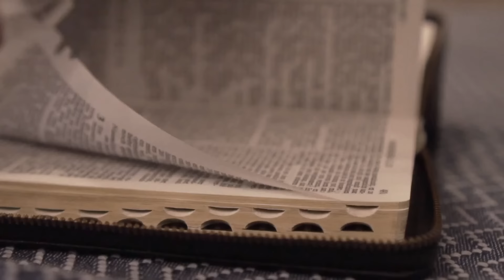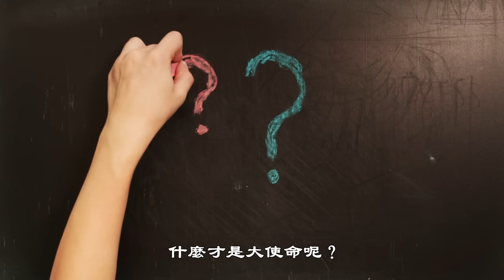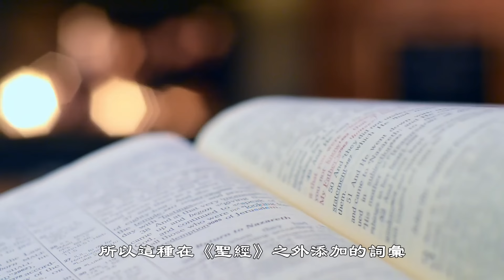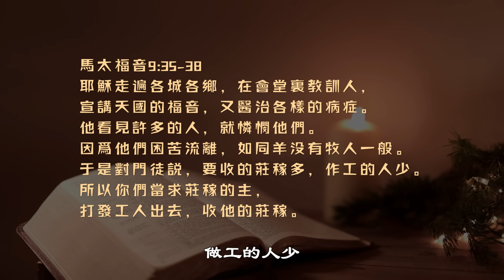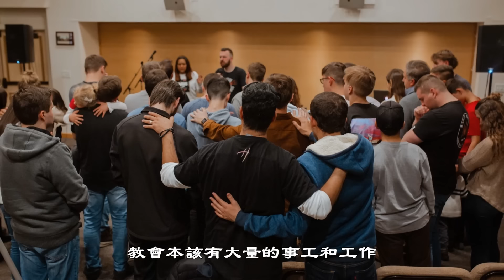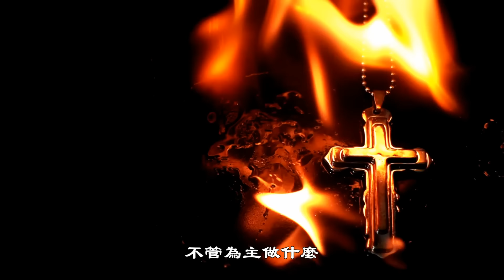你真的明白大使命嗎？